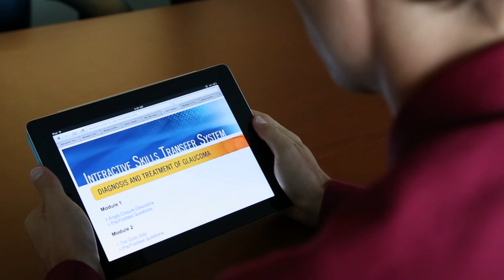Becoming an Eye Surgeon at Wilmer's Glaucoma Center of Excellence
Wilmer resident talks about her education and training in the Wilmer Eye Institute's glaucoma division.